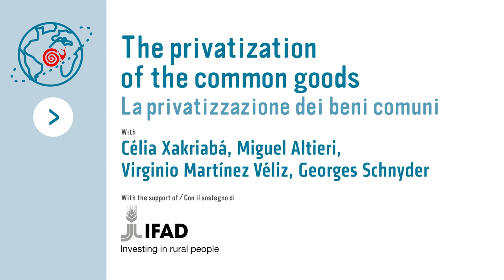The Privatization of Common Goods - South America | La privatizzazione dei beni comuni - Sudamerica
ITALIAN BELOW

In the South American episode of the relay we focus on the theme of land grabbing and resource grabbing, which represents one of the major threats for local populations, in particular indigenous peoples.

Natural resources are threatened—and are being exhausted—by drought, by the neglect of the West and local governments. The forests are being cut down to provide new pastures for livestock, small, diversified farms are under siege from an industrial agriculture based on corn monocultures and GM soy, and indigenous peoples that have lived and cared for these lands for centuries are being deprived of their rights.

We try to analyze the problem for different points of view to understand what tools we have at hand, and what the most effective responses are to fight back against an agricultural system—as well as a political one—that enriches multinational companies and large landowners while exacerbating the environmental crisis and social injustice. Can agroecology be a solution?

Moderator: Georges Schnyder (Brazil), member of the Executive Committee of Slow Food International

Speakers

Célia Xakriabá, Indigenous Brazilian activist and teacher, working to defend the land and resource rights of indigenous peoples
Miguel Altieri, Chilean agronomist and entomologist, Professor of Agroecology at the University of California
Virgilio Martinez, chef at the Central restaurant in Lima, Peru, and spokesperson for the defense and promotion of food biodiversity

Nella puntata sudamericana della staffetta prendiamo in esame il tema dell’esproprio delle terre e delle risorse naturali, che costituisce una delle principali minacce per le popolazioni locali, in particolar modo per gli indigeni.

Le risorse naturali sono minacciate – e si stanno esaurendo – dall’avidità e dall’incuria dell’Occidente e dei governi locali. Le foreste vengono disboscate per fornire nuovi pascoli al bestiame, le piccole fattorie diversificate sono assediate da monocolture di mais e di soia Ogm. I popoli indigeni sono privati dei propri diritti.

Proviamo ad analizzare la questione da diverse prospettive per capire quali siano i mezzi e le risposte più efficaci per contrastare un sistema agricolo – e anche politico – che arricchisce le multinazionali del cibo e i grandi proprietari terrieri, acuisce la crisi ambientale e genera ingiustizie sociali. L’agroecologia può rappresentare una soluzione?

Modera: Georges Schnyder (Brasile), membro del Comitato esecutivo di Slow Food Internazionale

Speakers

Célia Xakriabá, educatrice e attivista indigena brasiliana, impegnata nella difesa dei diritti degli indigeni alla terra e alle sue risorse
Miguel Altieri, agronomo ed entomologo cileno, professore ordinario di Agroecologia presso l’Università della California
Virgilio Martinez, chef del ristorante Central di Lima, portavoce della difesa e della promozione della biodiversità legata al cibo